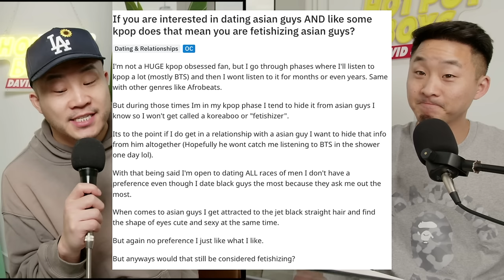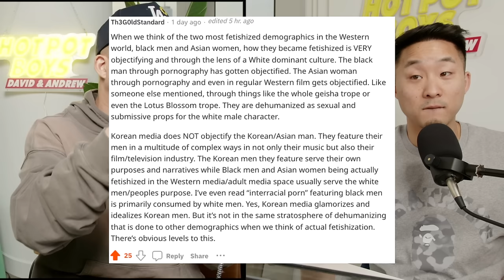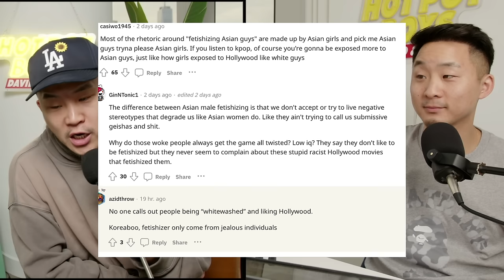Is Liking Asian Men Always A Fetish?